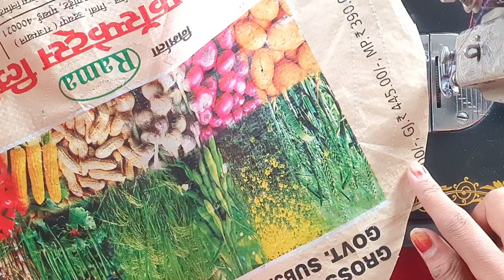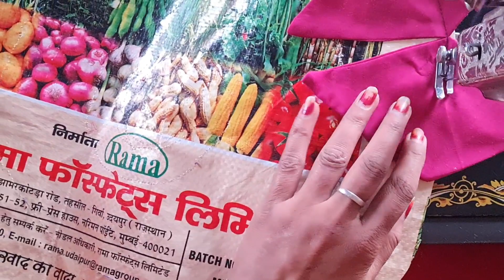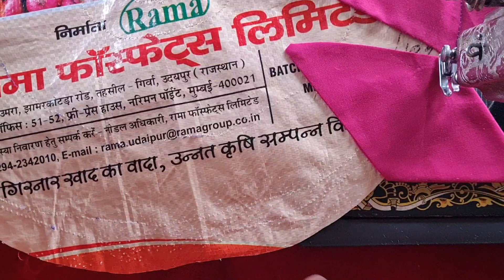FLOWER STYLE DOORMAT ll फूल जैसा सुंदर पायदान बनाना ll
पायदान बनाने का तरीका
पायदान बनाना,पायदान
पायदान कैसे बनाएं
पायदान बनाना सिखाएं
पुराने कपड़े से पायदान या चटाई बनाना सीखें
नए तरीके से पायदान कैसे बनाएं सीखो
डोर मेट बनाने का सबसे आसान तरीका क्या है
पायदान बनाना सीखें तितली डिजाइन
पुराना साड़ी साड़ी के पायदान कैसे बनाएं वह सीखो
आसान तरीके से हैंड का काम सीखो
पायदान बनाने की विधि
सिलाई मशीन को पैर से चलाने का तरीका
पायदान डिज़ाइन
आओ सीखें बहुत ही आसान तरीके से स्टार शेप पायदान बनाना
पुरानी साड़ी का पायदान